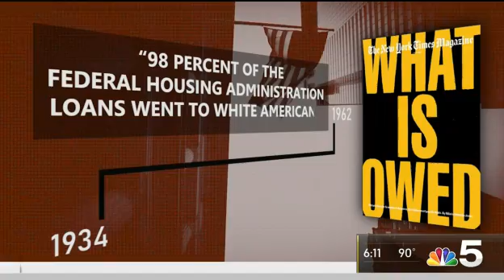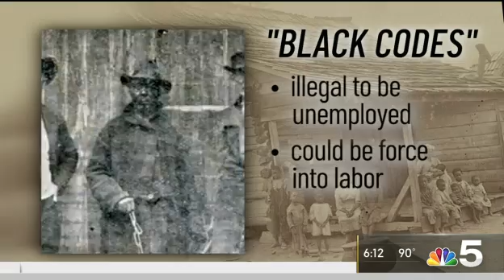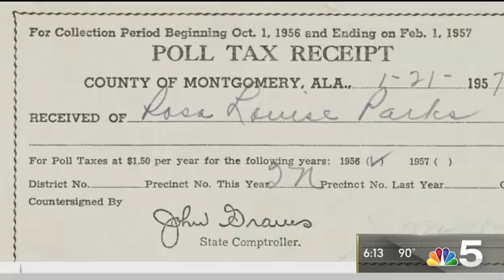Race in Chicago: How Race Has Shaped Our Lives Through History and Today | NBC Chicago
As many in America and here in Chicago seek new awareness about race, NBC 5 begins a new ongoing series of reports called “Race in Chicago.” Marion Brooks begins with a brief overview on how race has shaped so much in our lives throughout history and into today.